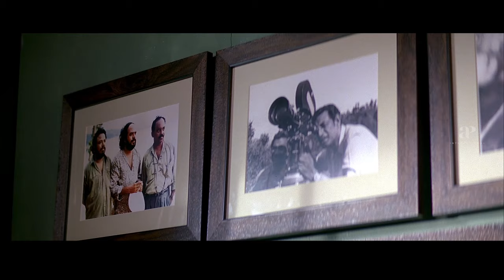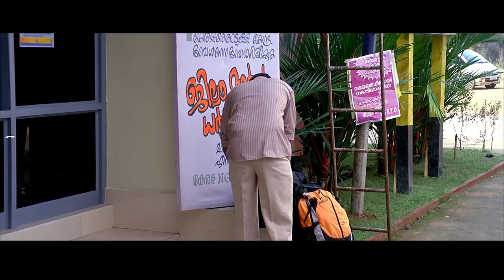Janapriyan Movie Scenes | Full Comedy Scenes Part 1 | Jayasurya | Manoj K Jayan | Sarayu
Watch super scenes from the movie janapriyan starring jayasurya, Manoj K Jayan, jagathysreekumar, Sarayu, Bhama, Lalu Alex, salimkumar, Devan and Bheeman Raghu. This Movie was directed by Boban Samuel and produced by Spot Light Visions. Music Composed by Rinil Gowtham and got released in the year 2011.

Directed by
Boban Samuel

Written by
Krishna Poojapura

Produced by
Mammen John
Reena M John

Starring
Jayasurya
Manoj K. Jayan
Bhama
Sarayu
Lalu Alex

Cinematography
Pradeep Nair

Edited by
V. T. Sreejith

Rinil Gowtham

Production
company
Spot Light Visions